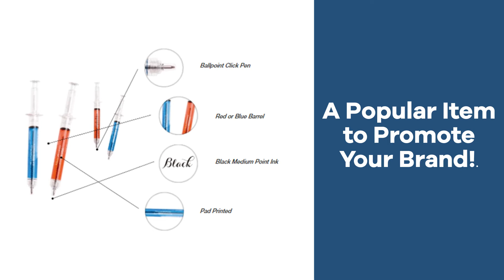Promo Product Review: Custom Syringe Click Ball Pen| AnyPromo 682860